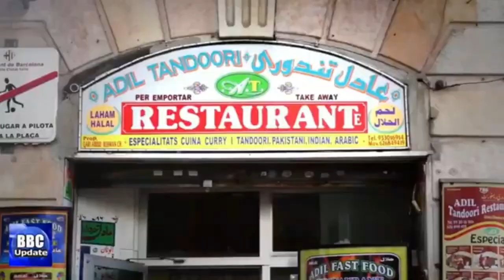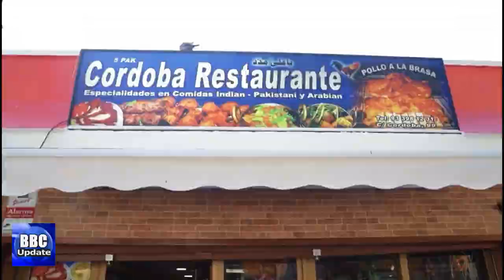سپین میں 20دن بعد ٹرکوں کی ہڑتال ختم،بارسلونا میں اتوارکو اُولوں یا برفباری کا امکان Ukraine War.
The PP is still in a stage of refoundation after the internal crisis that erupted in February. The party has certified the new leadership of Alberto Núñez Feijóo in an extraordinary congress in Seville. The 60-year-old Galician has been elected new president this afternoon with 98.35% of the vote .In his speech, Feijóo promised constructive opposition with an offer to major state pacts, but also warned the Spanish government that moderation is not lukewarm: "I do not come to insult the president of the government, I come to win him." . Feijóo says that Spain is badly governed and has promised to work to change it.A  rianxeira sung by the bases of the Galician PP and cries of "president, president" have given way to the first speech of the new president of the PP. Feijóo has vindicated "adult" politics without "patriot cards", marking distance with the previous stage of Pablo Casado and also with the opposition of Vox.According to Feijóo, the new PP will offer " reliability, maturity, a sense of state and a clear course " and also "an alternative government".